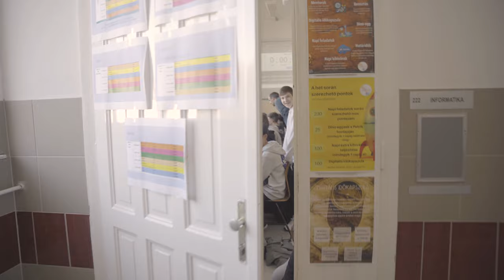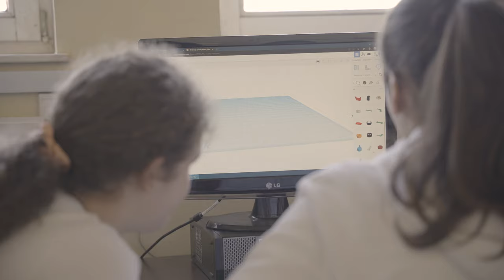petrikcodeweek2022: It's time to time-travel, part 1.